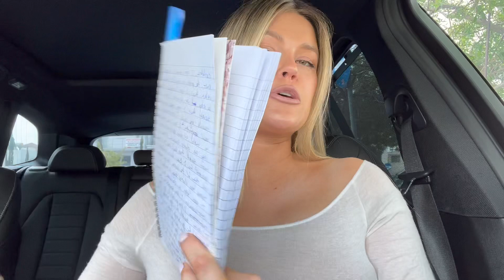Bouncing back and glowing up after being manipulated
How to level up after manipulation!

🌐Our Facebook Club (Elegance, Wealth, Etiquette and Business for Women - INTOAMILLI Lady Club):